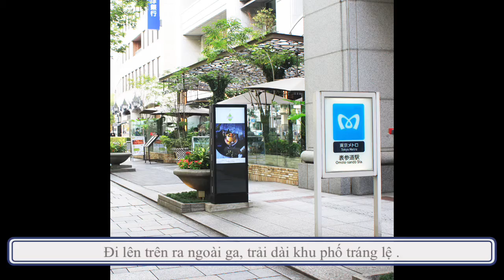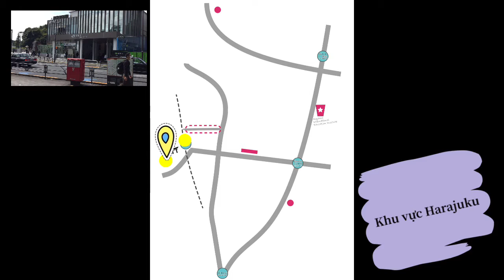Giới thiệu khu vực trường エリア紹介2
Giới thiệu các khu vực quanh trường!
学校の周りの色々なエリアの紹介です。